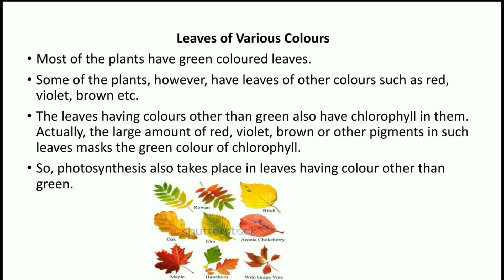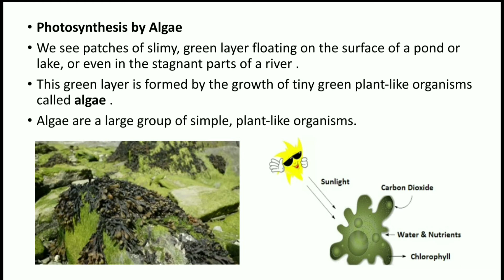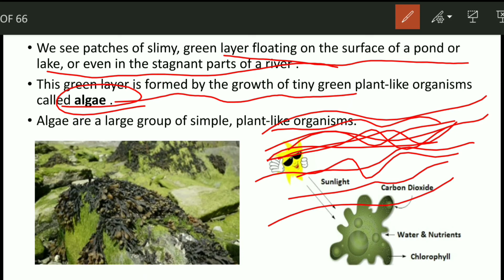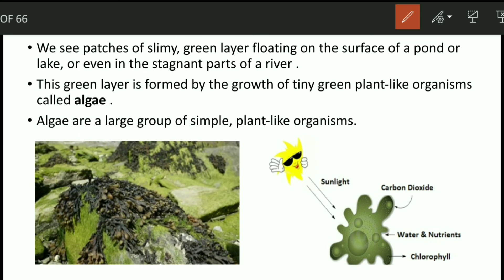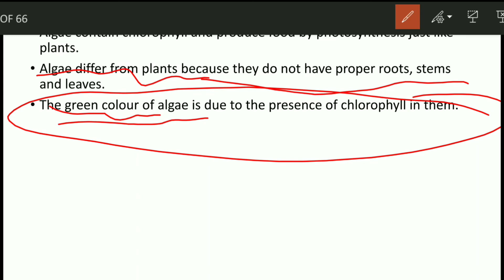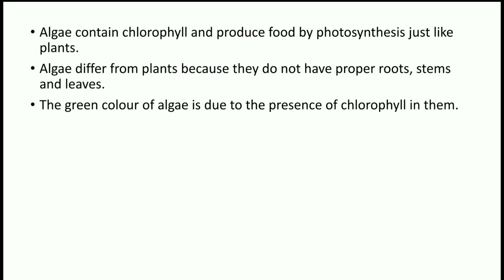CLASS 7 SCIENCE| CHAPTER-1: NUTRITION IN PLANTS| PART-5| NCERT, CBSE, COMPETATIVE EXAM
Our other video's:

If any suggestions pls feel free to tell

Class 6 science NCERT Click below link

Class 7 science NCERT click below link